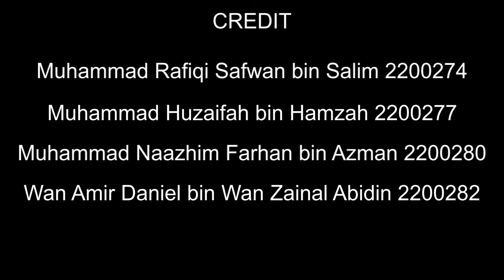Kembara Usahawan - MPU3212 Asas Keusahawanan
Ahli-ahli kumpulan:
-2200274 MUHAMMAD RAFIQI SAFWAN BIN SALIM
-2200277 MUHAMMAD HUZAIFAH BIN HAMZAH
-2200280 MUHAMMAD NAAZHIM FARHAN BIN AZMAN
-2200282 WAN AMIR DANIEL BIN WAN ZAINAL ABIDIN